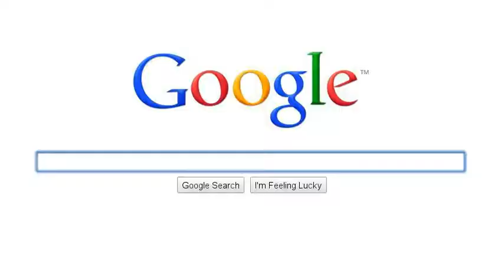Delilah Cotto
World Entertainment Agency
Troy Ciccone